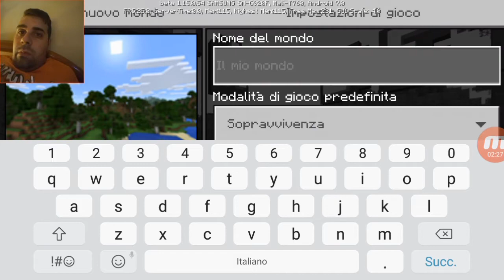Seed Inquetante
Seed:

1493028